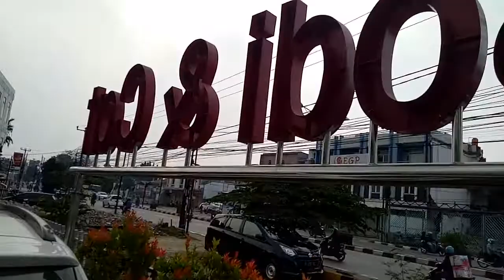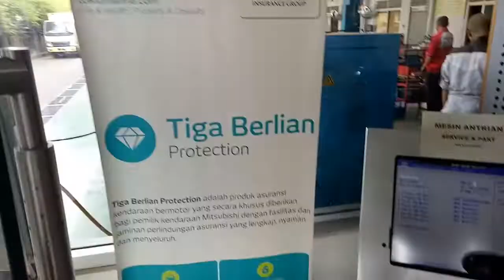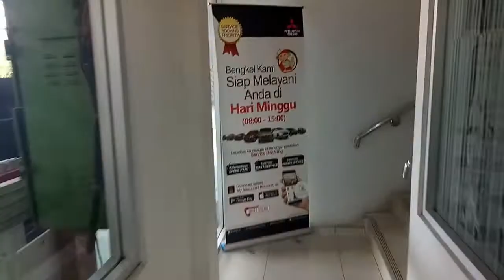Mitsubishi Outlander Sport Vlog 22#: Bengkel Bodi & Cat terbesar dan resmi di Jabodetabek